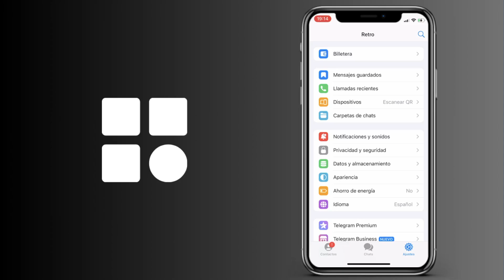Cómo ver el almacenamiento de Telegram